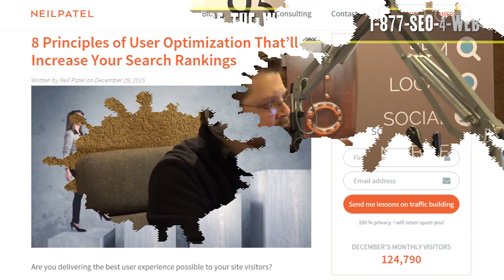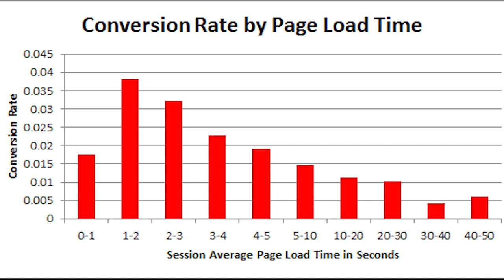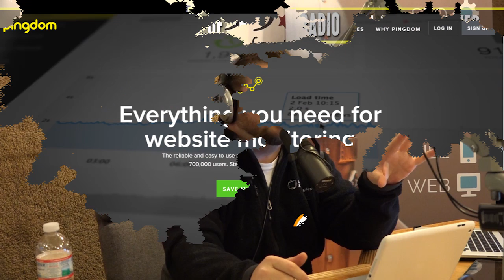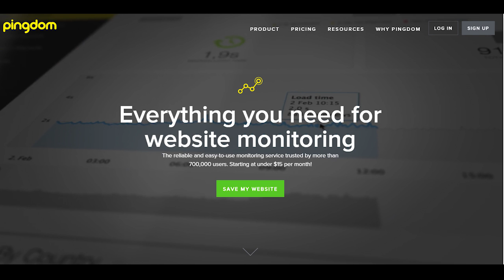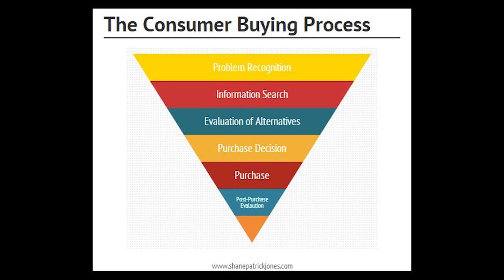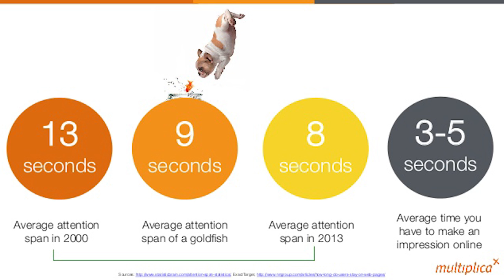How to Improve User Experience On Your Website | Edge of the Web Radio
We took a break to gear into the new year, to focus on what topics we will cover in 2016, to help you, our listener, have a better, more informed digital marketing strategy. So, you are going to love what we are coming up with – but first:

We’ve talked about optimization over the years, search, design, ad optimization…what about USER OPTIMIZATION? We’ve got that locked and loaded today.

What does 2016 mean to digital marketing and your bottom line? We will talk through that….ALL TODAY ON THE EDGE!

This video is a segment from the 160th episode of Edge of the Web Radio with Erin Sparks (@erinsparks), Tom Brodbeck (@tbrodbeck), Douglas Karr (@douglaskarr), and Jenn Lisak (@jlisak). To learn more about Edge of the Web Radio, visit our websites

Site Strategics is a web design and marketing services company that not only helps business owners look good on the internet but helps ensure you come to the top positions on major search engines. Are you looking for a professional SEO firm? Site Strategics curtails its business to Indianapolis, Indiana -- but also works nationwide and globally.